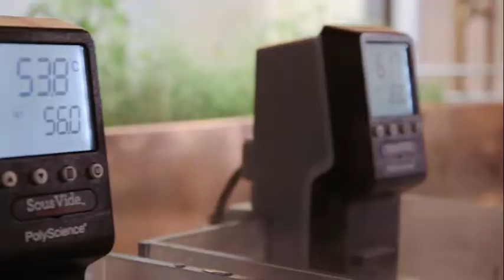REEL Table Top Reel Faro Films 1